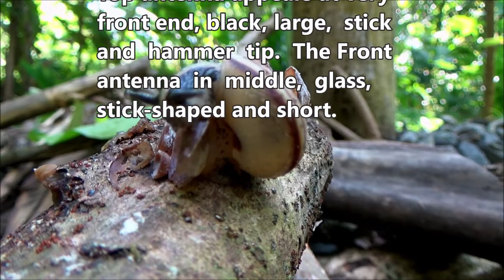Konde snail (Elaphroconcha javacensis) - part 3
Dlium Konde snail (Elaphroconcha javacensis) is an animal species in the Dyakiidae, a medium-sized mollusca, a circular and sloping threaded shell, creeping over moist soil or wood in forests, agricultural land, around watercourses in the tropics and eating mushrooms.

E. javacensis has a threaded shell with a sloping, circular shape, a large base and getting smaller and smaller with a sharp midpoint. The shell has a fawn or cream color and is transparent. Two dark brown stripes on the margins and a line following the grooves of the tiers.

Upper body yellowish white, square shaped, uneven surface, black linear lines on each edge. The side and lower body are yellowish white with small, irregular black spots.

The top antenna appears at the very front end, is black, large, in the shape of a stick and hammer tip and will spontaneously retract when touched. The front antenna is at the front end in the middle, glass, stick-shaped and short.

Kingdom: Animalia
Phylum: Mollusca
Class: Gastropoda
Subclass: Heterobranchia
Infraclass: Euthyneura
Subterclass: Tectipleura
Superorder: Eupulmonata
Order: Stylommatophora
Suborder: Helicina
Infraorder: Limacoidei
Superfamily: Trochomorphoidea
Family: Dyakiidae
Genus: Elaphroconcha
Species: Elaphroconcha javacensis

Aryo Bandoro